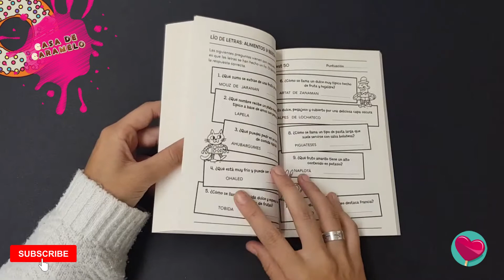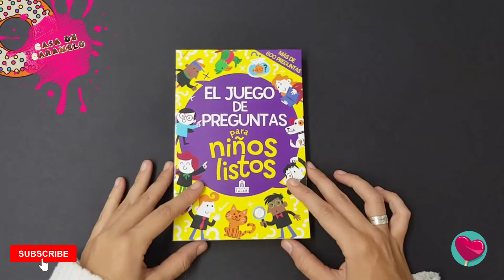El juego de preguntas para niños listos ❓⁉️| mira sus páginas y su interior | libro educativo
Conócelo antes de comprarlo en nuestra tienda:

Pon a prueba tus conocimientos con más de 600 preguntas de este libro y conviértete en el campeón definitivo de los juegos de preguntas.

Asimismo, disfrutar de un libro desde pequeños favorece el aprendizaje de palabras complejas y no complejas con mayor rapidez, mejora su comprensión, la ortografía, la expresión, la redacción, ejercitan su cerebro y estimulan enormemente su creatividad e imaginación.

Con un total de 192 páginas y grafemas en minúsculas, un libro con magníficas ilustraciones coloridas, ideal para su disfrute.